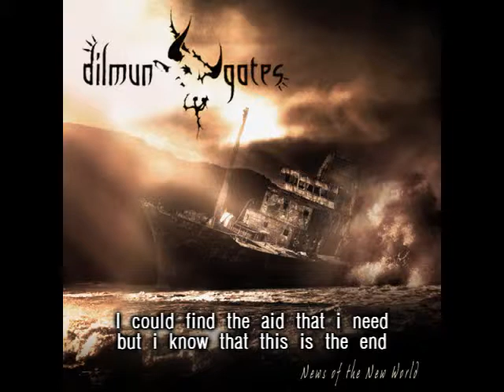Turn Into Rage - Dilmun Gates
Cancion extraida del disco News Of The New World de Dilmun Gates.

Disponible gratuitamente en la web oficial del grupo en descarga directa.